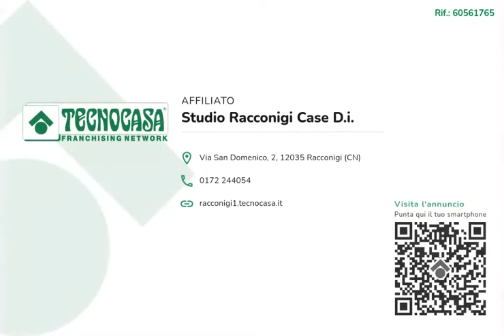Casa indipendente in vendita - Limone Piemonte, Frazione sant'anna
Limone – In località Sant’Anna, a pochi chilometri dal cuore del paese. Libera su tre lati e sviluppata su due piani collegati dalla scala interna. Completamente Ristrutturata nel 2011 con finiture di pregio.
L’ingresso avviene al piano terra dove prende luogo la tavernetta e la prima camera da letto.
La scala conduce al primo piano. La zona giorno è composta dal soggiorno con cucina a vista e ha sfogo esterno sul balcone.
Il disimpegno porta alla camera matrimoniale particolarmente luminosa.
Il bagno è arioso e completo di lavabo, sanitari e box doccia.
Il primo piano è caratterizzato dal soffitto con travi in legno a vista.
Completa la proprietà la lavanderia al paino terra.